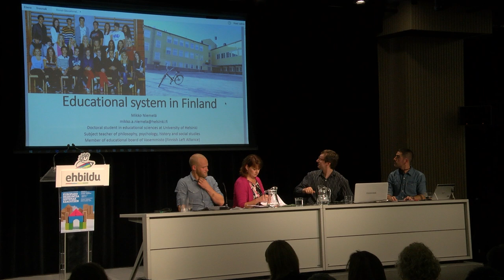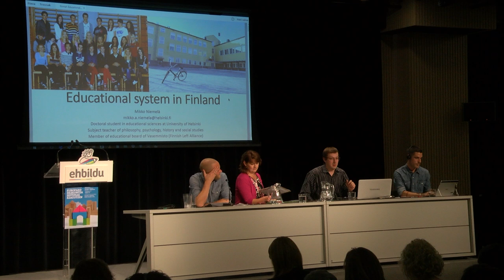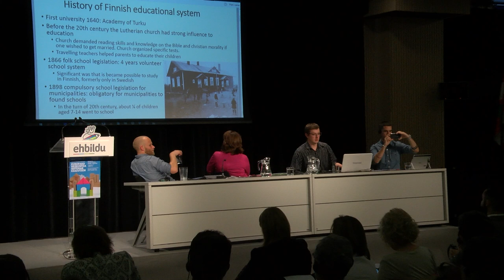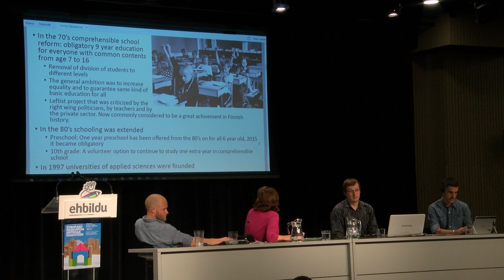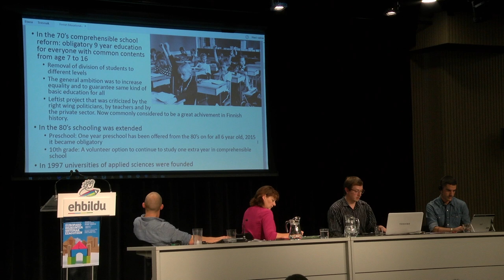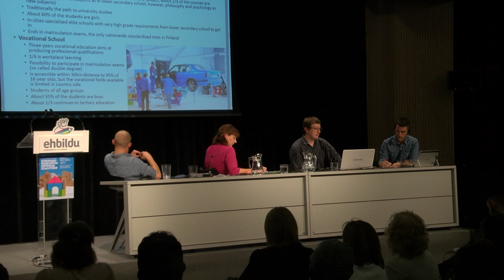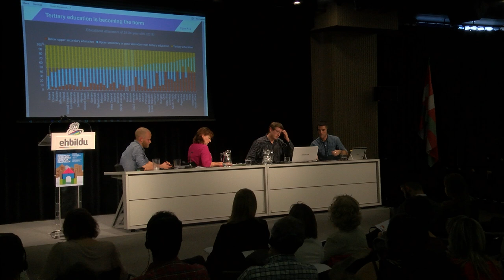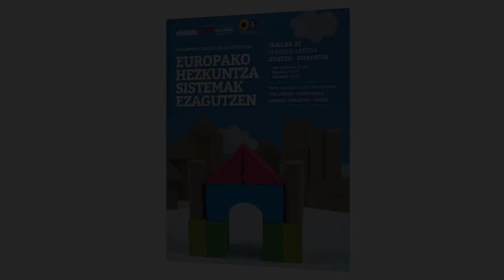Mikko Niemela - Finland - Vasemmisto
Joan den irailaren 22an, Nazioarteko Hezkuntza Konferentzia antolatu zuen EH BIlduk Donostian. Bertan izan ziren Finlandia, Suedia, Danimarka, Herbehereak eta Galesko ordezkariak. Miren Larrion, EH Bilduko bozemaileak herri aurreratua eraikitzeko kalitatezko hezkuntza sistema garatzearen garrantzia nabarmendu eta herri akordioetarako deia luzatu zien konferentziara hurbildutako hogeita hamarretik gora hezkuntza eragileei.